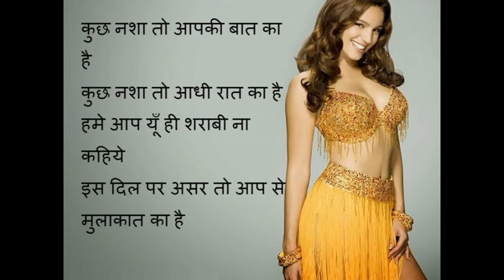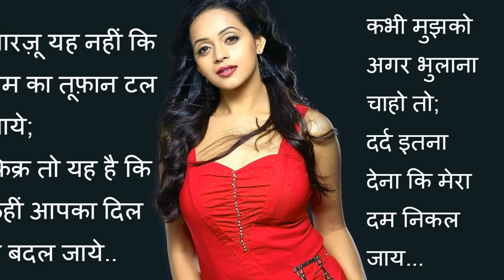Love Hindi Shayari HD Photos Download free